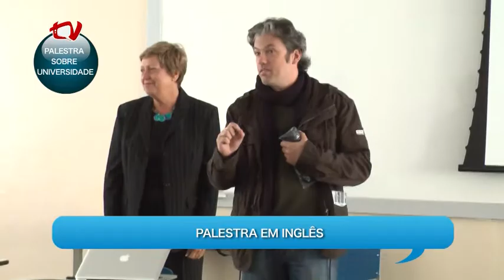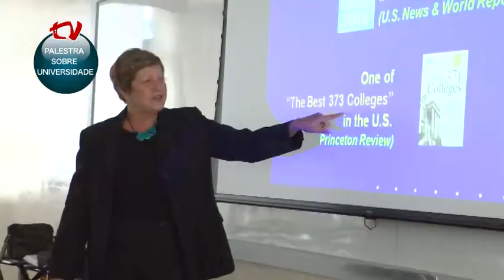Universidade Jesuíta dos EUA visita o Colégio São Luís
Palestra com a Prof Dra Maria Carmem Krane, Executive Director of International Programs, Director of the Intensive English Language Institute and Adjunct Associate Professor of Education, da Creighton University de Omaha, nos EUA.
O CSL está firmando parceirias com Universidades Jesuítas do mundo todo para oferecer novas possibilidades aos seus alunos do Ensino Médio.